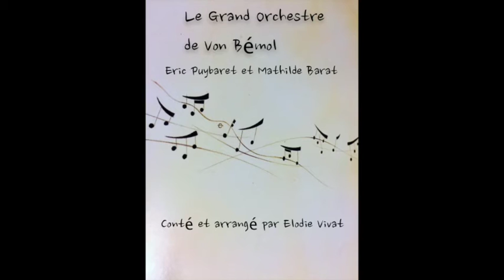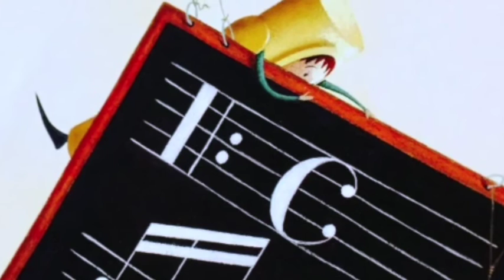Le Grand Orchestre de Von Bémol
Voici mon cadeau de Noël, pour petits et grands enfants qui aimez les jolies histoires et la musique. Coup de coeur pour le livre que j'ai eu envie de mettre en voix et en musique. En espérant qu'elle vous plaira aussi :)